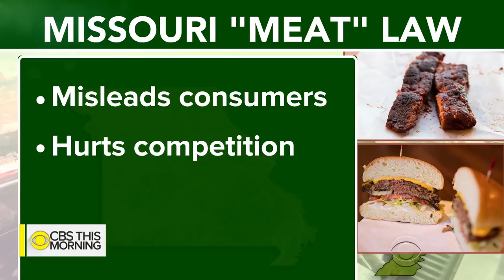U.S. Open accused of sexism after Alize Cornet penalized for taking off her shirt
Tennis player Alizé Cornet was penalized at the U.S. Open for taking off her shirt to turn it around. Cornet noticed her shirt was back-to-front and made the adjustment on court. She was reprimanded, despite her male counterparts regularly going topless on court between games.